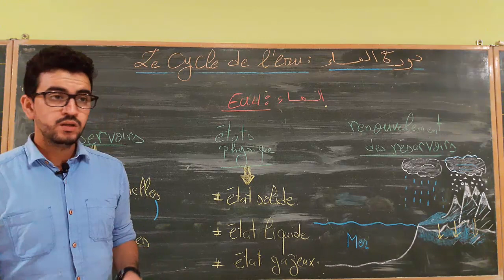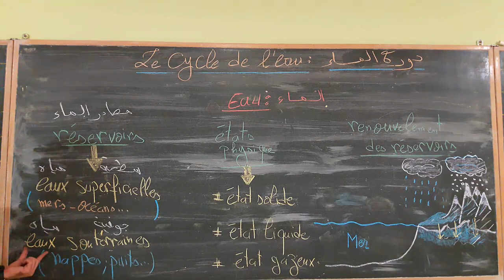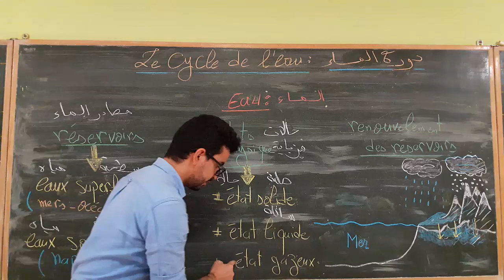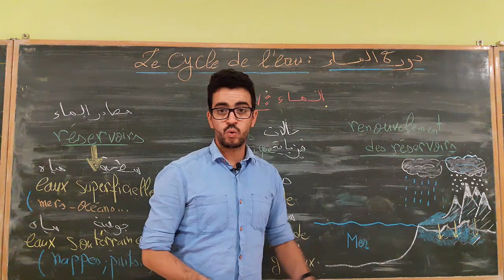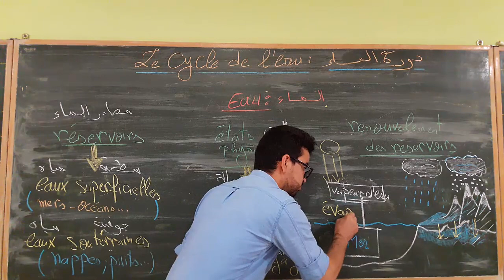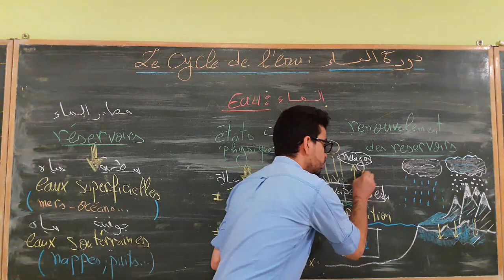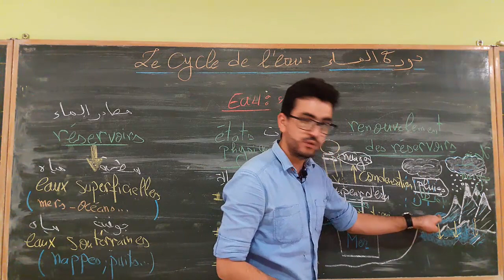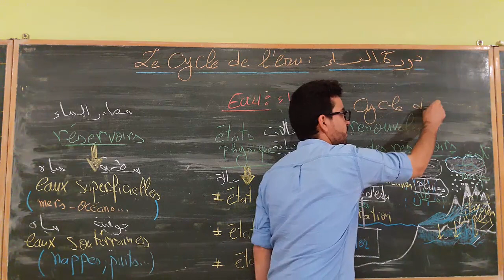Physique 1AC BIOF Le cycle de l'eau دورة الماء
Unité 1. la matière